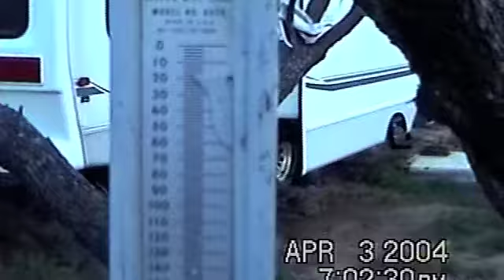Turkey Hunt Rio Grande Spring Turkey Matt & Randall's 1st Turkeys, Woodson, Texas 2004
The first year the boys both took turkeys.  Two weeks later Randall took another turkey, a big tom.